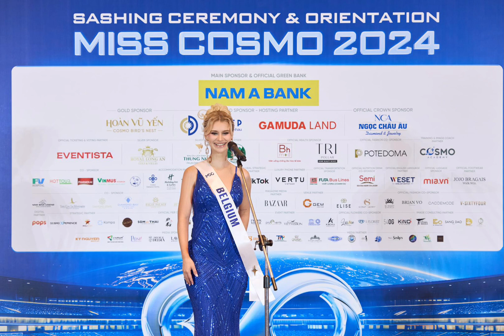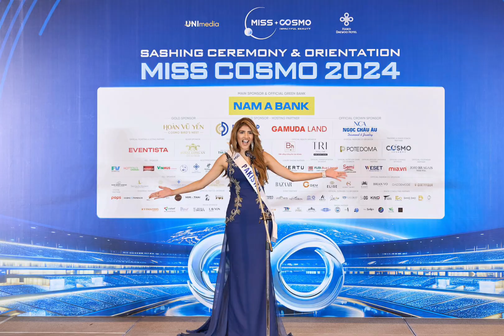Miss Cosmo 2024 delegates Sashing Ceremony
The official Sashing Ceremony moment the Miss Cosmo 2024 delegates 🔥

Welcome to the Cosmo Family!

Photo: Sang Dao Team